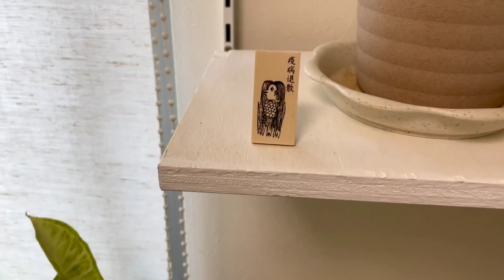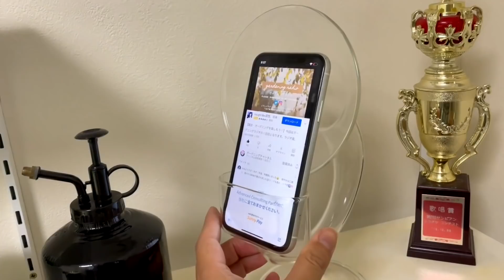【園芸・ガーデニングを楽しもう！】室内で冬越ししている植物たちの現状をご紹介します。お庭から掘り上げた株や室内に移動させた鉢、挿し芽をしたものなど。ゴシキトウガラシの種も採りました。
お花とガーデニングが大好きな「奥山シゲル」と申します。同じ趣味を持つ皆様と楽しみを共有出来ればと思い、ガーデニングチャンネルを更新しております。

お庭で色々つぶやいています。